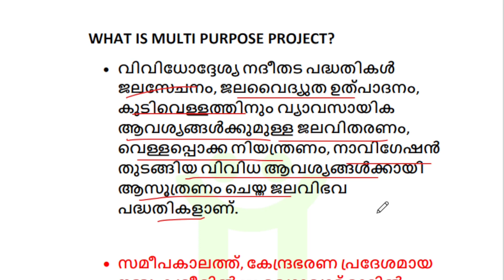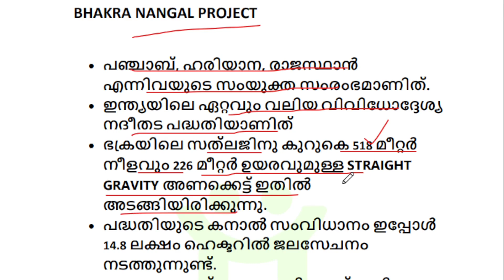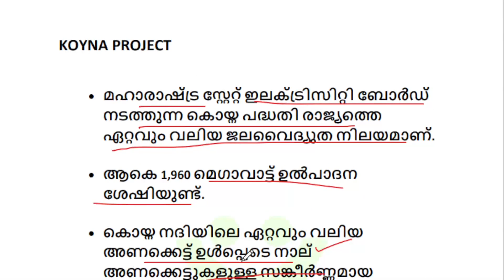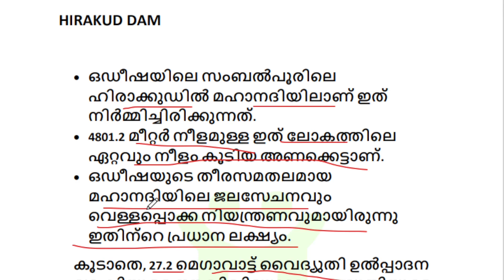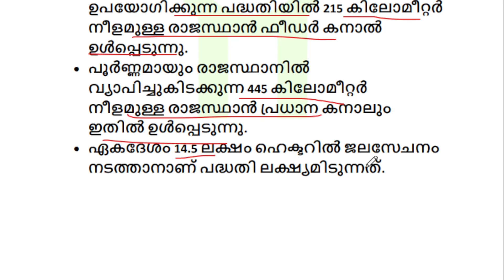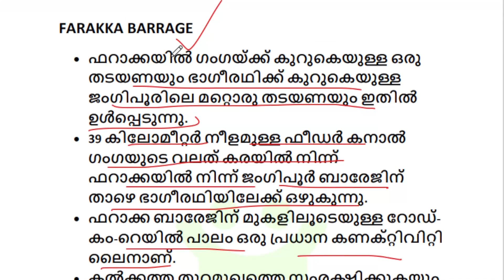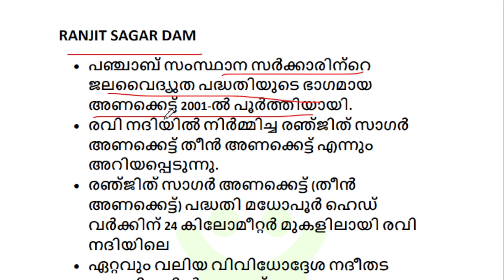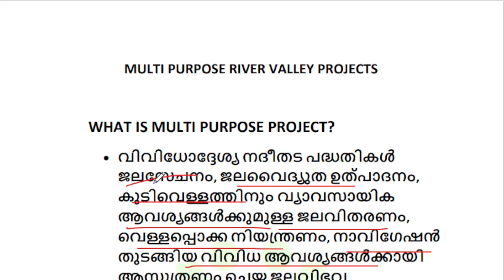വിവിധോദ്ദേശ്യ നദീതട പദ്ധതികൾ |CURRENT AFFAIRS ഉൾപ്പടെ പഠിക്കാം | MULTI PURPOSE RIVER VALLEY PROJECT